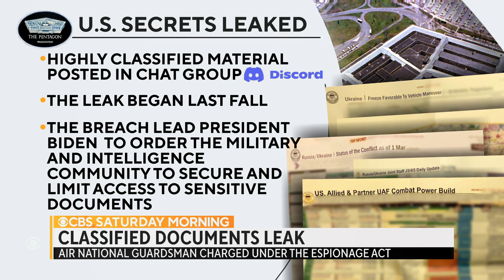Pentagon may tighten access to sensitive documents after leaker arrested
Jack Teixeira's leak of highly classified military documents sent shockwaves through the Pentagon and led to the 21-year-old being charged with two counts of espionage Friday. Now, the Pentagon may tighten its policies around who can access classified documents. Willie James Inman reports from Washington.